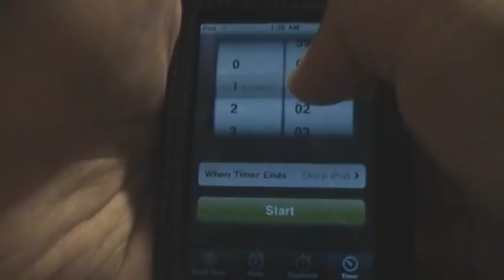How To Set A Sleep Timer On An Ipod Touch/ Iphone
It is a a very common question that is very easy but hard to find.